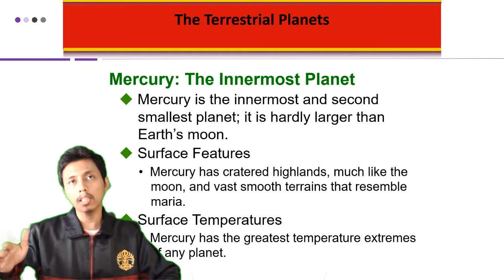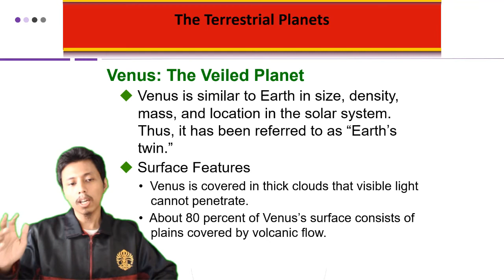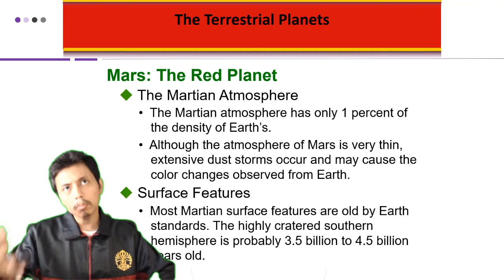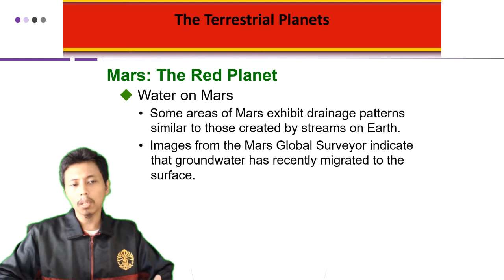The Terrestrial Planets - Pengantar Ilmu Kebumian Universitas Indonesia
Merupakan mata kuliah MOOCs (Massive Open Online Courses) yang dilaksanakan oleh Fakultas Matematika dan Ilmu Pengetahuan Alam (FMIPA) Universitas Indonesia. Pembahasan pada materi ini terkait planet-planet terestrial. Jadi tunggu apa lagi. Mari dinikmati suguhan kuliah MOOCs ini sambil mengisi waktu di tengah pandemi Covid-19. Apabila ada pertanyaan silakan tuliskan di kolom komentar.